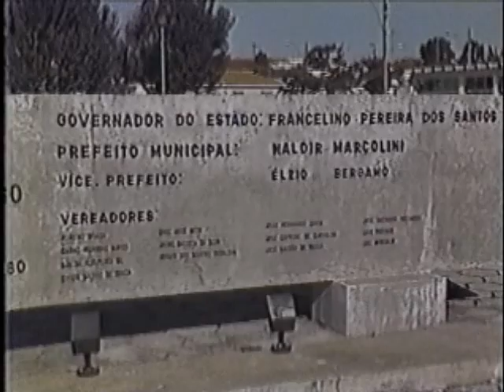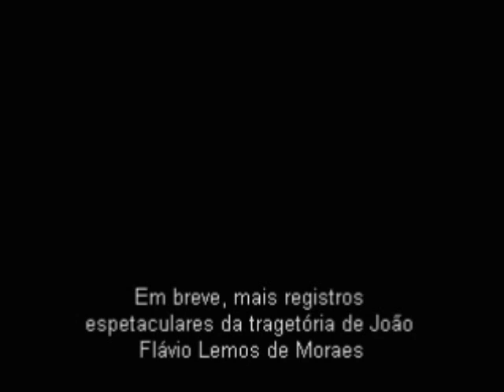A espetacular trajetória de João Flávio de Moraes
João Flávio sendo homenageado em rede nacional pelas coisas maravilhosas que fez por sua cidade natal.